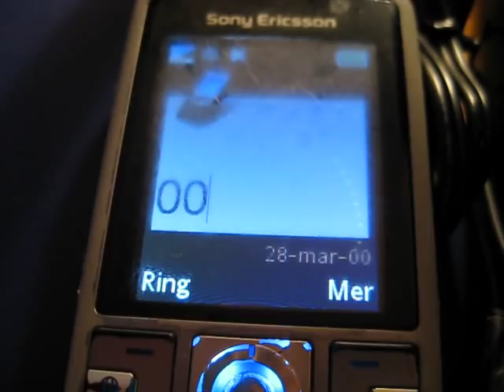Project Anti-Smartphone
Everyone's going wild about smartphones nowadays. Bigger screens, faster processors, better OS's and new features in a never ending flow of new technology in a "got-to-be-the-best" rush.

I'm trying to go the opposite way with this project. My goal is to turn this old phone mobile. It's history is somewhat vague, but it was built over 50 years ago by the Swedish company Televerkstaden.

This is just a demo of the input working, I still have most of the programming left to do and there are also a few hardware problems I need to take care off. But even in the state it's in now it's almost magic to see this fifty year old machine - which probably hasn't been used for as long as I've lived - work just as smoothly as when it was new, in a way unimaginable to those who designed it over 50 years ago.